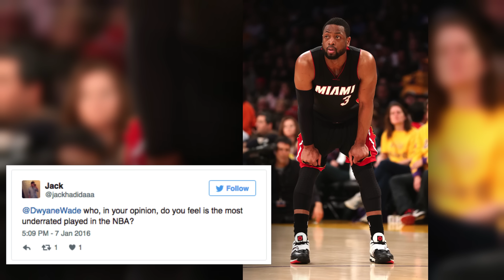Dwyane Wade Names the Most Underrated Player in the NBA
Dwyane Wade took time out of his rigorous schedule of eating lollipops and spreading his arms out to reply to some fans on Twitter yesterday. One asked him who the most underrated player in the NBA is. Utah Jazz fans, get ready to nod your head appreciatively.